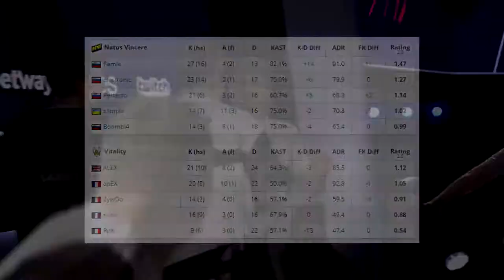CS:GO | BLAST Premier: Spring 2020 | Navi vs Vitality | S1mple ZywOo •